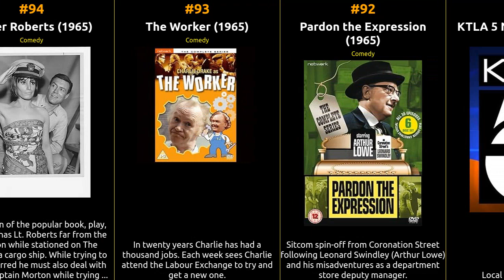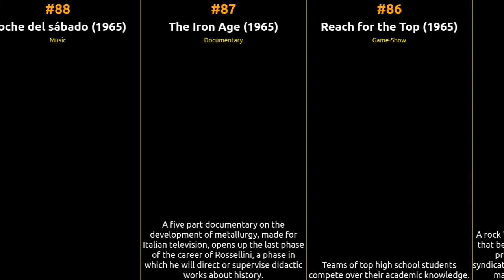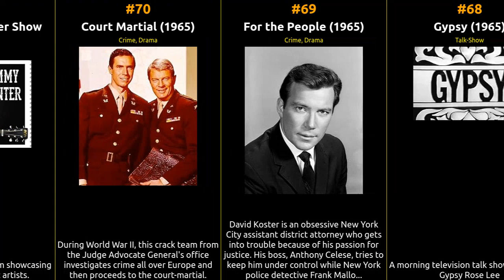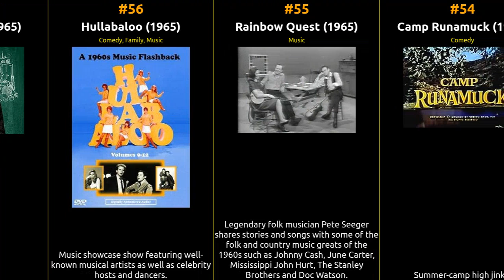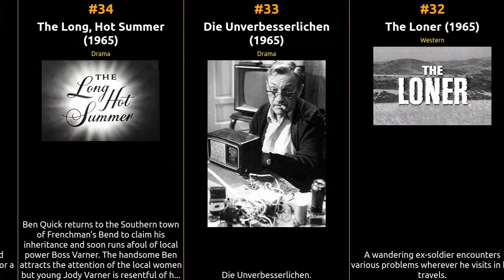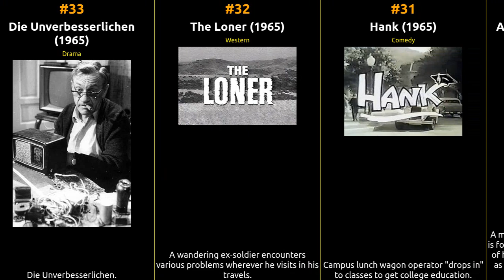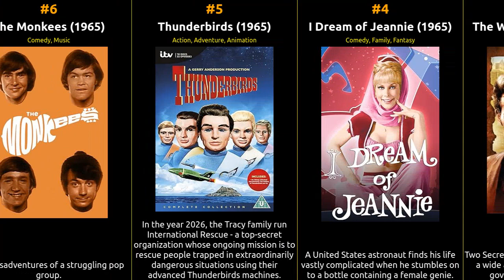Top 100 Series of 1965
🎥 Get ready for a cinematic journey like no other! Join us as we count down the top 100 series of 1965, according to IMDb ratings. From timeless classics to contemporary masterpieces, this epic list covers the best of the best in the world of tv series.

  🍿 Whether you're a movie buff looking to revisit your favorites or a cinephile in search of hidden gems, this video has it all. We've carefully curated this list based on IMDb's user ratings and reviews, ensuring you won't miss a single iconic tv series.

What's your all-time favorite series from this list? Enjoy the show! 🎬🌟

1 Get Smart
2 Hogan's Heroes
3 The Wild Wild West
4 I Dream of Jeannie
5 Thunderbirds
6 The Monkees
7 The Big Valley
8 Green Acres
9 The Dean Martin Show
10 Lost in Space
11 F Troop
12 Public Eye
13 National Geographic Specials
14 The F.B.I.
15 I Spy
16 Laredo
17 Honey West
18 Branded
19 Dastardly and Muttley in Their Flying Machines
20 Not Only... But Also
21 Till Death Us Do Part
22 Jeux sans frontières
23 Run for Your Life
24 Prince Planet
25 Wojna domowa
26 Ultra Q
27 Belle et Sébastien
28 The NFL on NBC
29 Die seltsamen Methoden des Franz Josef Wanninger
30 A Man Called Shenandoah
31 Hank
32 The Loner
33 Die Unverbesserlichen
34 The Long, Hot Summer
35 Vision On
36 Dim Dam Dom
37 Commander Tom Show
38 Die Bräute meiner Söhne
39 Beat-Club
40 Donaug'schichten
41 Der Forellenhof
42 Where the Action Is
43 Alarm in den Bergen
44 The Magic Boomerang
45 Estudio 1
46 The Wackiest Ship in the Army
47 The Trials of O'Brien
48 John Klings Abenteuer
49 Out of the Unknown
50 The Power Game
51 Mona McCluskey
52 Alle machen Musik
53 Der Löwe ist los
54 Camp Runamuck
55 Rainbow Quest
56 Hullabaloo
57 Unser Pauker
58 Seaway
59 Les saintes chéries
60 Tomorrow's World
61 The Original Christmas Classics
62 The American Sportsman
63 The Beatles
64 Never Too Young
65 Winchell-Mahoney Time
66 The World of Wooster
67 Pogle's Wood
68 Gypsy
69 For the People
70 Court Martial
71 The Tommy Hunter Show
72 My Brother the Angel
73 Convoy
74 Jackanory
75 Meine Melodie
76 Kapitan Sowa na tropie
77 La tremenda corte
78 Hereward the Wake
79 The Magic Circle Club
80 Expeditionen ins Tierreich
81 The Man in Room 17
82 Alta comedia
83 Thirty-Minute Theatre
84 BBC Show of the Week
85 Shivaree
86 Reach for the Top
87 The Iron Age
88 Noche del sábado
89 Call My Bluff
90 Seule à Paris
91 KTLA 5 News at 10
92 Pardon the Expression
93 The Worker
94 Mister Roberts
95 Dr. Schlüter
96 The Bruce Forsyth Show
97 A Tale of Two Cities
98 Morning Star
99 Proizshestvie na slyapata ulitza
100 Here's Humphrey